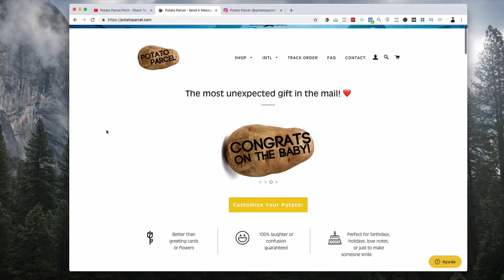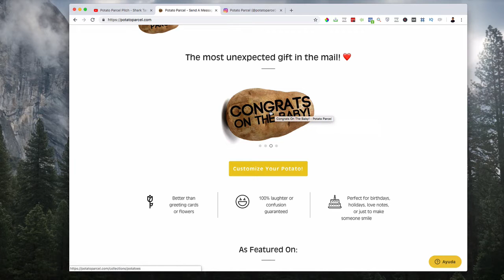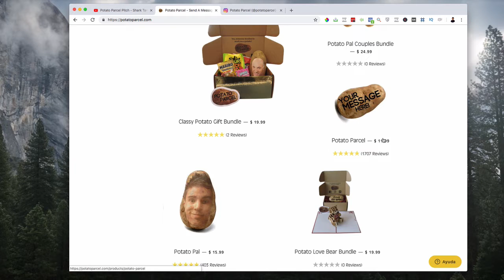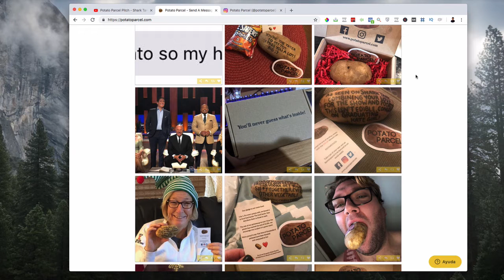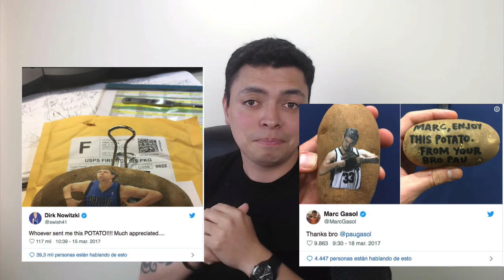6 Cifras Al Año Vendiendo Papas [CASO DE ÉXITO]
En este video te contaré sobre la empresa Potato Parcel y como en los últimos 3 años ha tenido gran alcance con su propuesta única de ventas que son los mensajes personalizados en un papa (Patata)